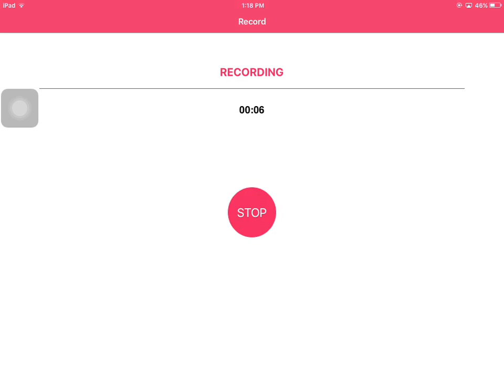Zombie Café - Dark Lords Vs Basketball Restaurant!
Zombie cafe! I hope you guys enjoyed this video and like for more zombie cafe! If you guys wanna download the game go here: